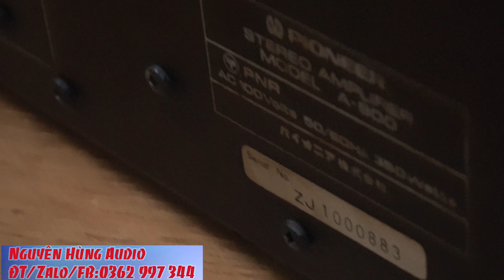test siêu khủng long Pioneer A900,hai tăng phô,350watt